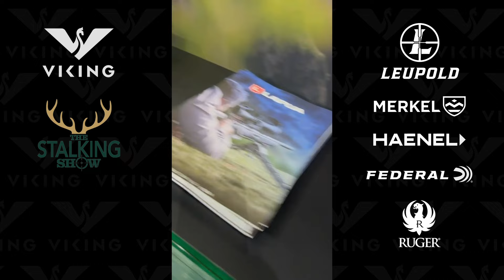What's new at the Stalking Show 2024?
Meet the ambassadors of Viking Arms! Multi-award-winning professional stalker Chris Dalton, wildlife artist and deer manager Kayleigh Gray, Chris Parkin Shooting Sports extraordinaire and the highly decorated Skye Gamekeeper Scott Mackenzie. They all headed to The Stalking Show 2024 to check out the latest kit from Viking including rifles from Merkel, Haenel and the new Ruger Gen II. The latest in Leupold Optics from the BX-A range and top ammunition from Federal, Lapua, Remington and Lapua.